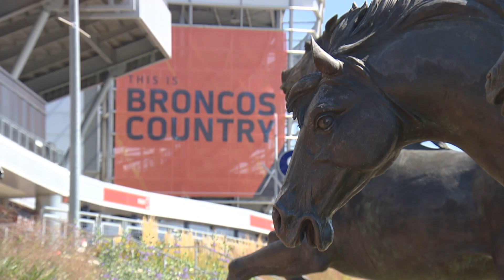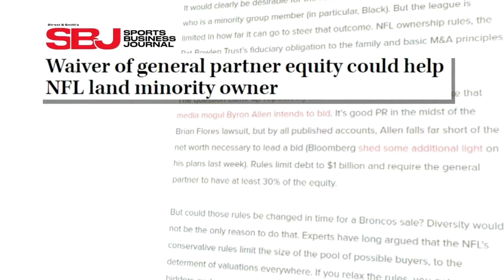NFL Rule Scrutinized For Limiting Potential Team Bidders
A longtime NFL rule requires a principal owner hold 30% of the equity, which some believe drastically limits the pool of potential bidders.